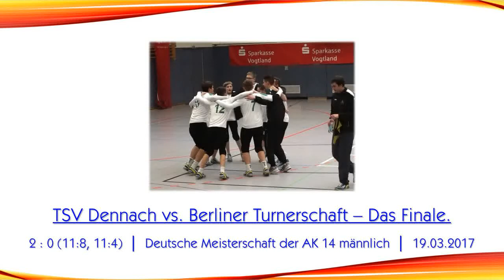DM der AK14 männlich: TSV Dennach vs. Berliner Turnerschaft (Finale)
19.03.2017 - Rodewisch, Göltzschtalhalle